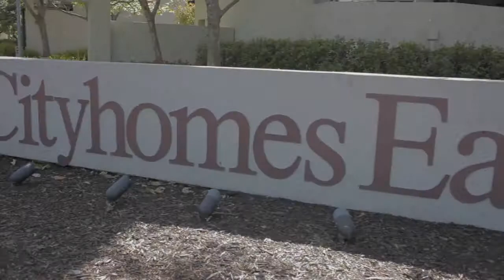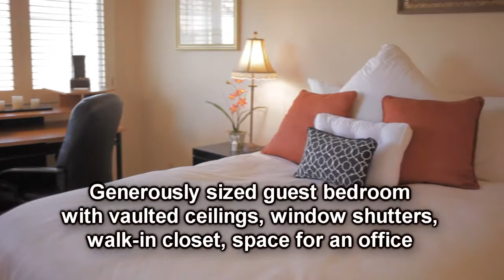143 E. Court Ln, Foster City - 2br/2.5ba town home - Dominique Van Ryckeghem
• 2 Br/2.5 Ba
• ± 1410 s.f. living space
• Multi-level floor plan
• End unit town home
• 2 generously sized bedroom suites with vaulted ceilings and shutters
• Separate living and dining rooms
• Spacious kitchen with granite counter tops, range-oven combo, microwave with hood, breakfast nook
• Cozy fireplace in dining room area
• Laundry closet on bedroom level
• 2 car attached garage
• Great location in development
• Centrally located in Foster City
• Shopping nearby: Safeway, Costco, OSH, etc.
• Proximity to Hwys 92 and 101